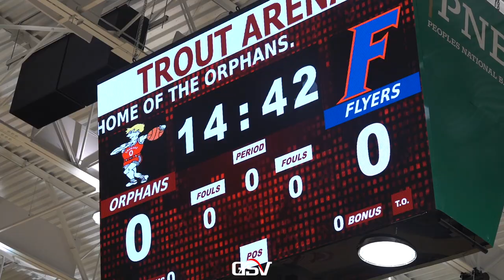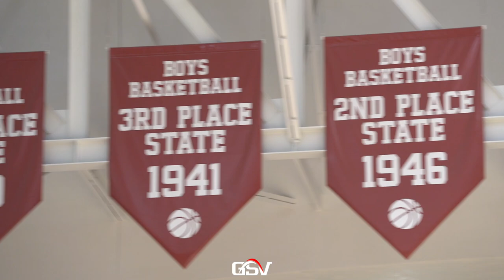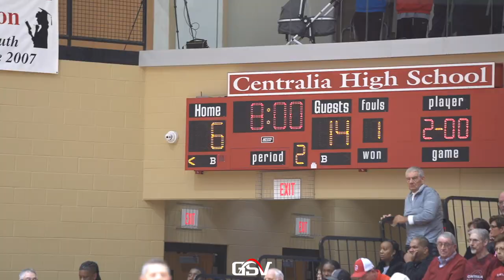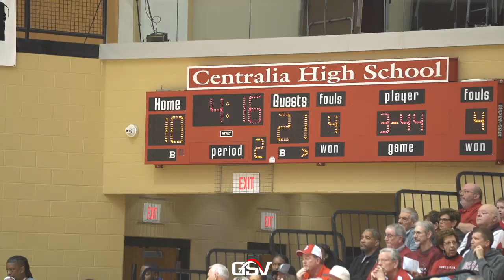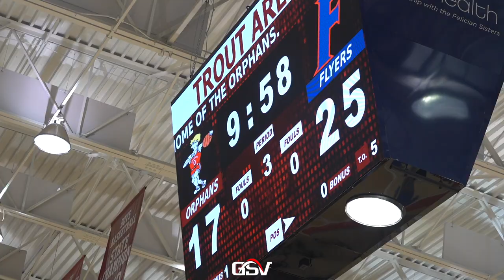#8 EAST ST. LOUIS @ CENTRALIA | Illinois Class 3A Centralia Sectional Semifinals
#8 East St. Louis Flyers (22-8)
Centralia Orphans (22-6)